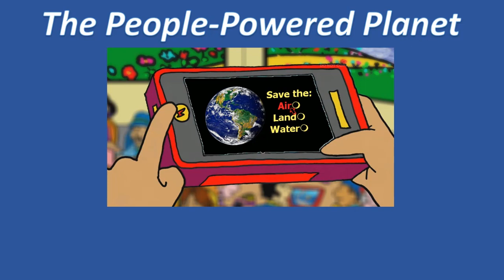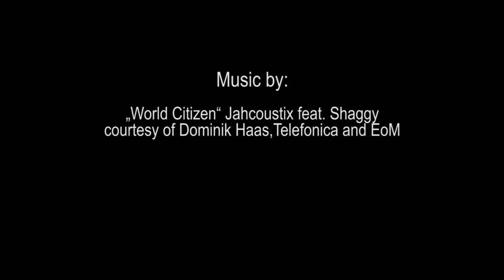RED CROSS EVENT with Joanne Dufour! Learn about International Humanitarian Law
Armed conflicts are ongoing around the world.  At times it may seem that there are no rules in war. However, there are and they make a difference. "Even War Has Rules" is a dynamic discussion on international humanitarian law (IHL) and how it governs armed conflict.

By the end of the hour, participants will achieve a general understanding of IHL and will be better able to evaluate the actions of parties to armed conflicts.

Join Former Peace Corp Volunteer, Retired Teacher and
Teacher-Trainer Joanne Dufour in learning international humanitarian law!

Check out her blog: Disarming Our Planet

***International Services offers a free service called Restoring Family Links, a program that helps reconnect families who have been separated by armed conflict, disaster, or other humanitarian crisis.

International Humanitarian Law (IHL)

Go to TheWorldIsMyCountry.com/club and sign up FREE to get the zoom link and password so you can interact and ask questions of our future guests during the People-Powered Planet podcast.  To endorse the ban on Nuclear Weapons go to: ⁠

Producer, Director: Arthur Kanegis.  Producer: Melanie N. Bennett